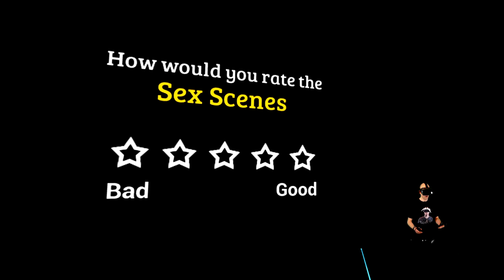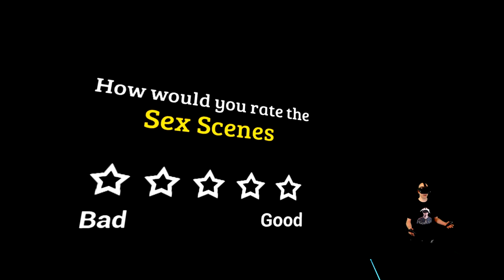Iragon - Early Alpha VR Gameplay vom Anime Game [V0.52] mit der Valve Index - Deutsch / German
Iragon VR

Early Alpha Gameplay - VR Anime Visual Novel RPG

Heute zeige ich euch die Early Alpha von Iragon / Update V0.52

▌Social Media ▌

Virtual Reality